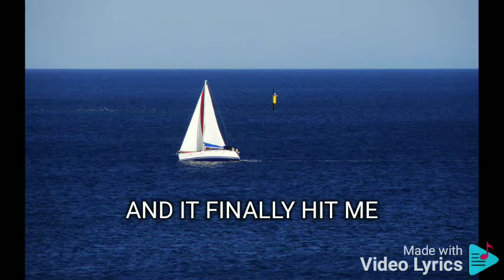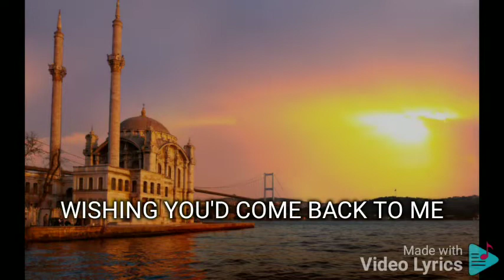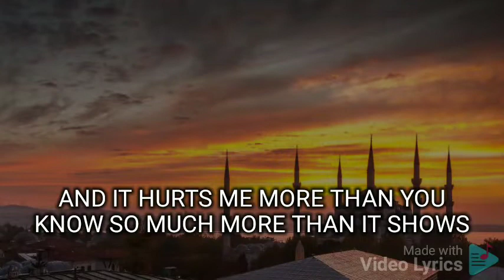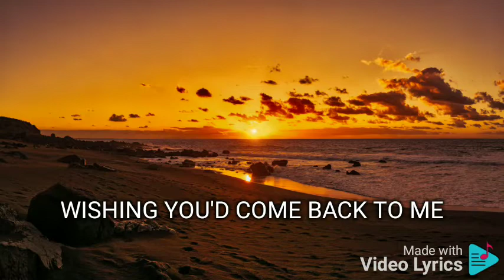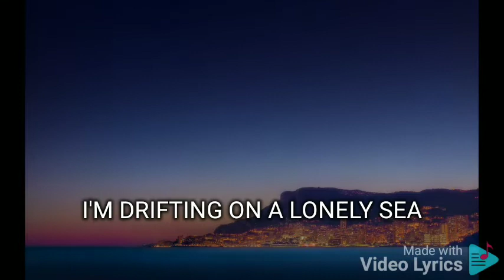ALL AT ONCE MARCO SISON